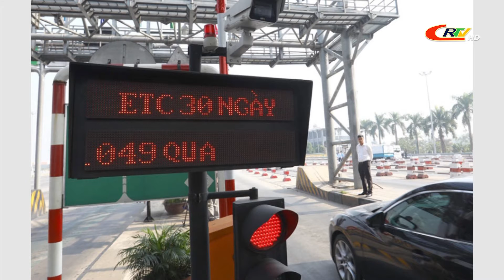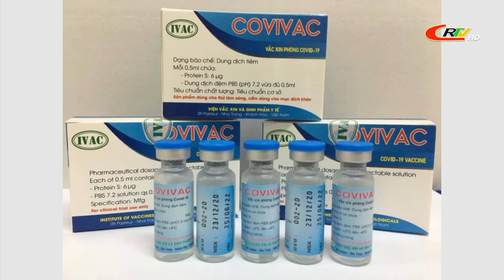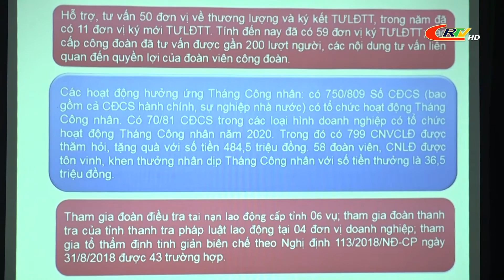Bản tin 9h10 ngày 20/01/2021